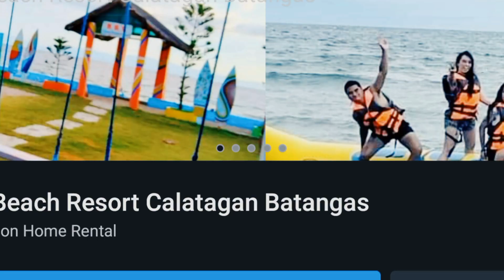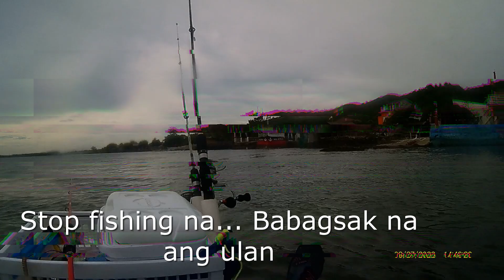Episode 7 - Paddle Boarding PH | Fishing | EFFECTIVE FISHING BAIT AND WAIT RGV @ Calatagan